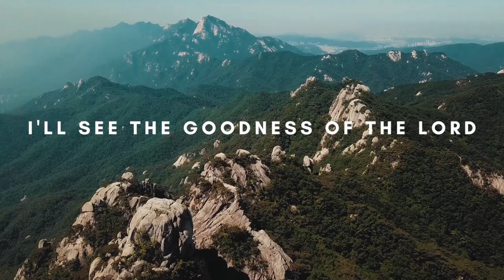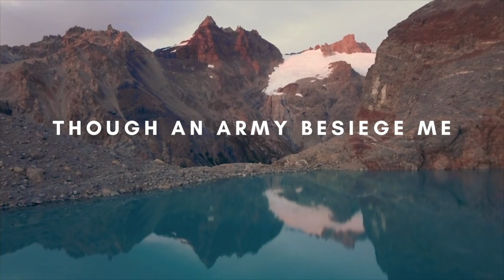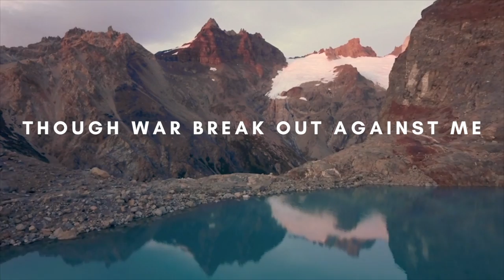I Will Remain lyric video